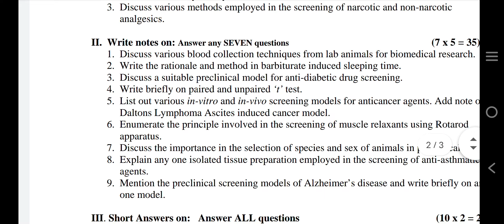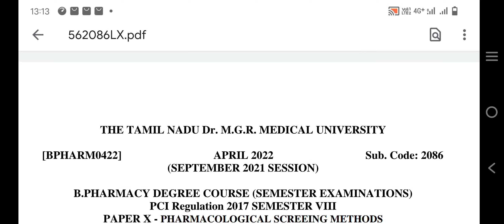Pharmacological Screening Methods